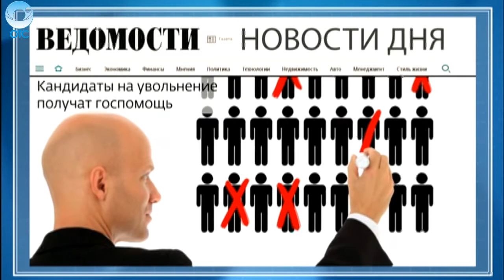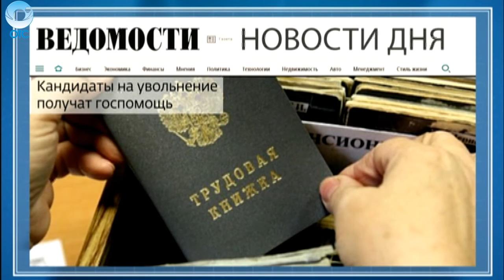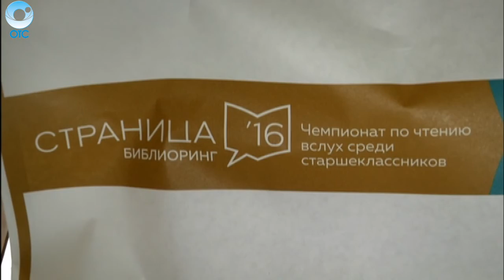НОВОСТИ ДНЯ: 20 января 2016